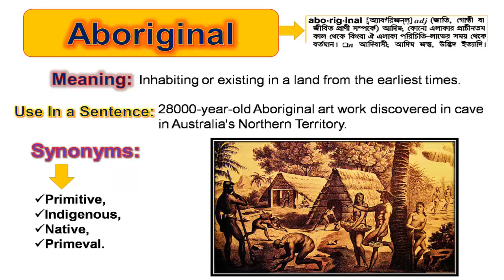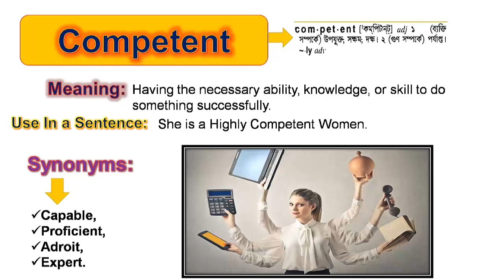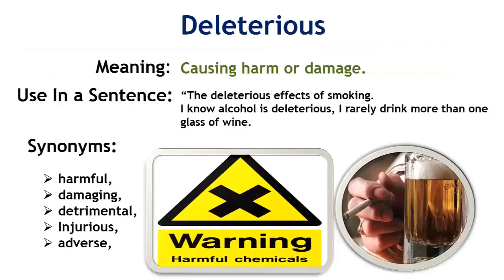Most Important Daily BCS Vocabulary Episode-(01)-Magical Way to Easily Memorizing Vocabulary.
In this vocabulary tutorial, I have covered some awesome picture that will help you to visualize it and easily memorize Vocabulary.